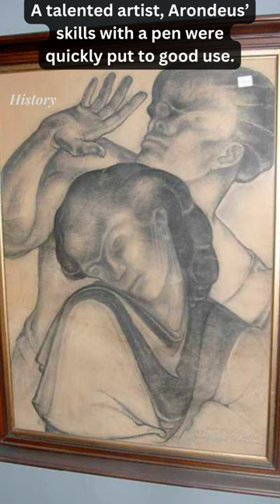The Story Of Willem Arondeus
The Story Of Willem Arondeus, The Gay Man Who Sacrificed His Life To Protect Dutch Jews From The Nazis.